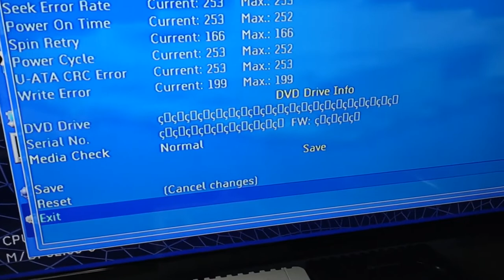Samsung SDG-605F odd failure - OG Xbox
The Samsung SDG-605F drives seems to fail just sitting unused.